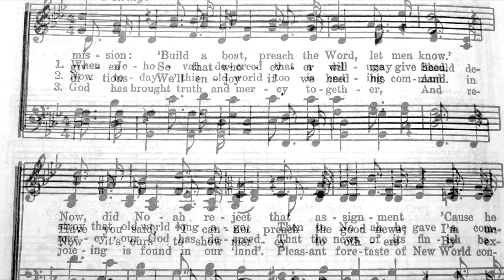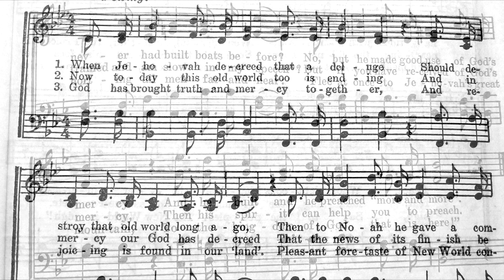1958 - Divine Will International Assembly - Song 87 - Extending Mercy to Others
Another older kingdom song to sing along with. Anyone remember the older words and tune?